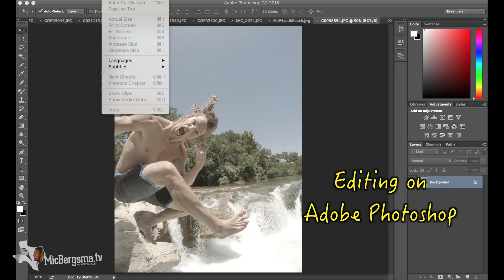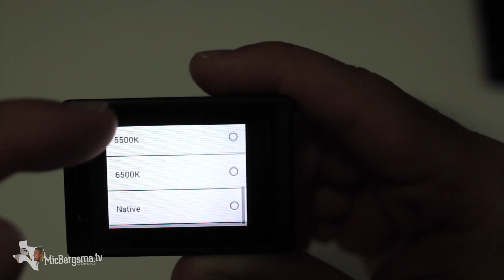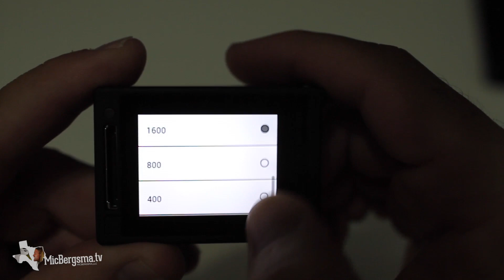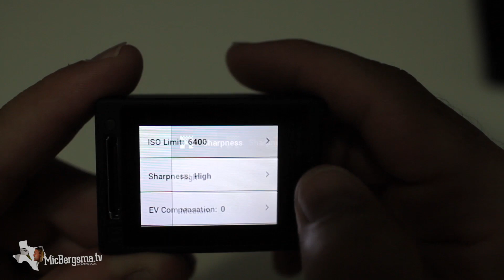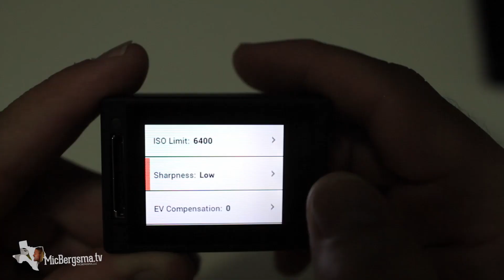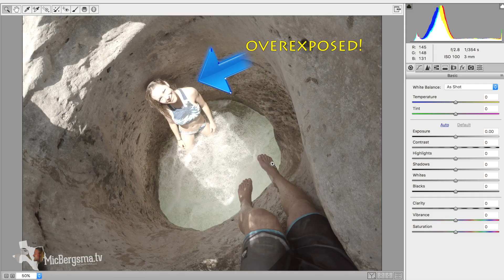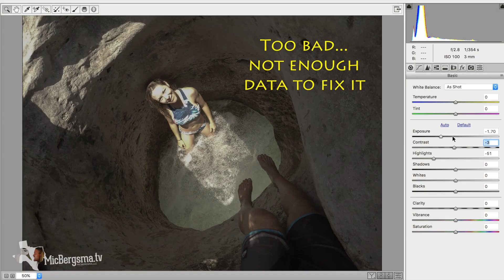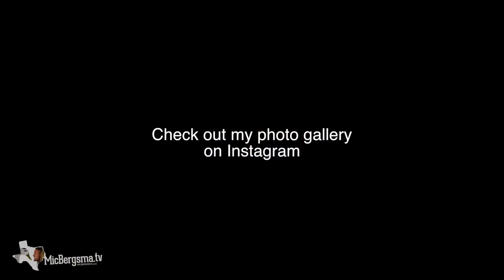Best GoPro Protune Settings! MicBergsma's Favorite - GoPro Tip #535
Send fan mail to:
MicBergsma,LLC